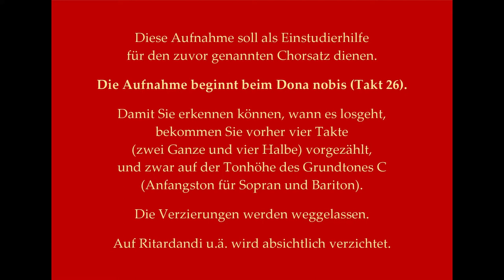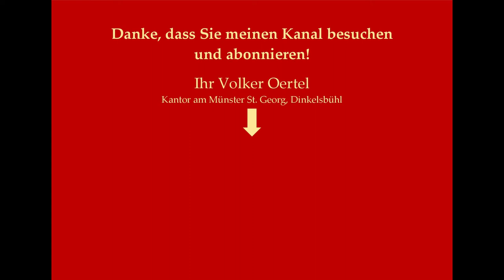Franz Bühler: Missa brevis et facilis in C op. 21 - Agnus Dei - Einstudierhilfe zum Chorgesang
Dieses Video soll Ihnen das Einüben des oben genannten Chorsatzes erleichtern.
Hier kommen Sie direkt zu den einzelnen Abschnitten des Videos:
00:37 Sopran
03:25 Alt
06:14 Bariton